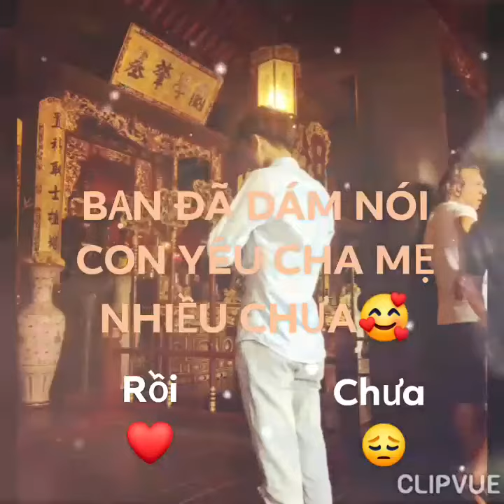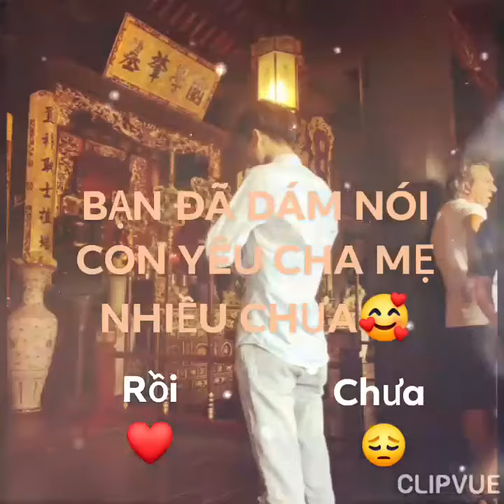Bạn Tình ơi